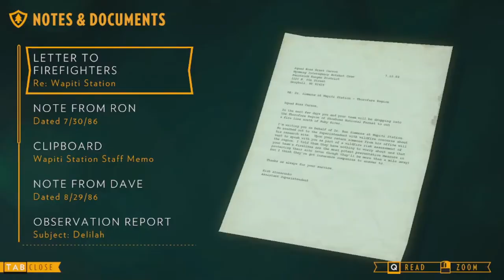Firewatch Part 12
The game was released in February 2016 for Microsoft Windows, OS X, Linux, and PlayStation 4, for Xbox One in September 2016,
and for Nintendo Switch in December 2018.
The game puts you in the wilderness in Wyoming, where after some life events you go to work as a employee keeping an eye out for
and deterring people from starting fires. You play a man named Henry who has used this job as a get away from his life problems.
The game story goes from there and we find out some interesting things.

0:00 opening
0:18 game play